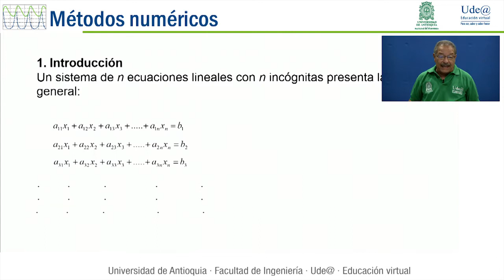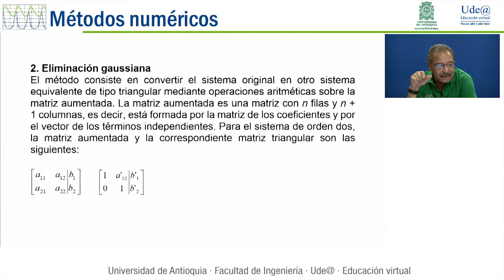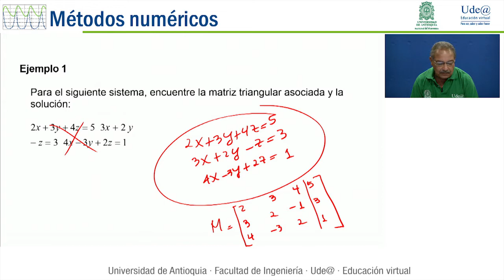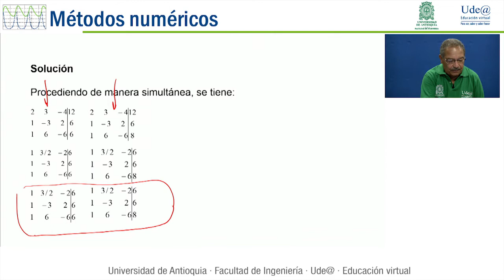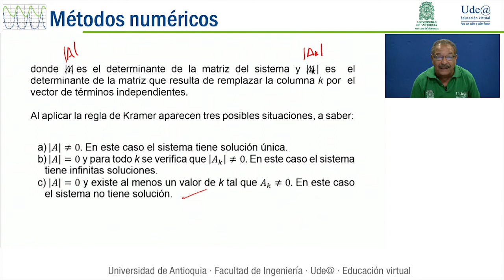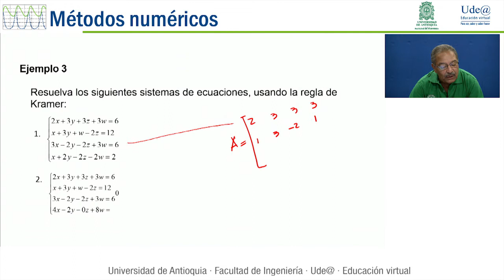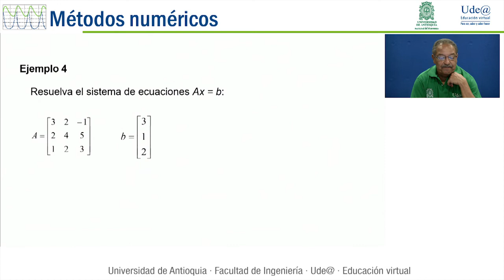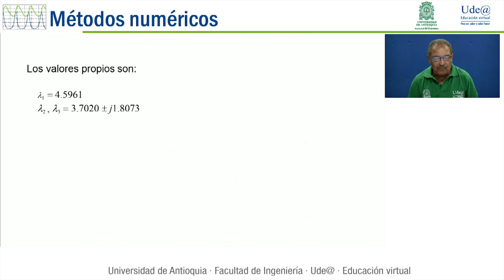5. Ecuaciones lineales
Experto temático: Norman Mercado
Producido por: Ude@
Diseño gráfico: Maribel Salazar
Jefe de Producción: Lyda Contreras
Realizador: Julián Burgos
Departamento de Recursos y Apoyos Informáticos -DRAI-